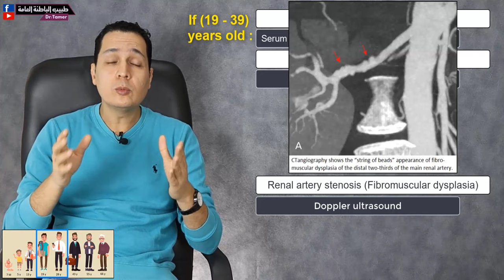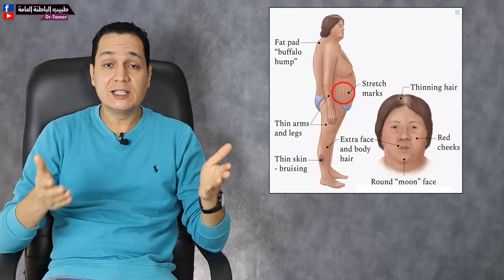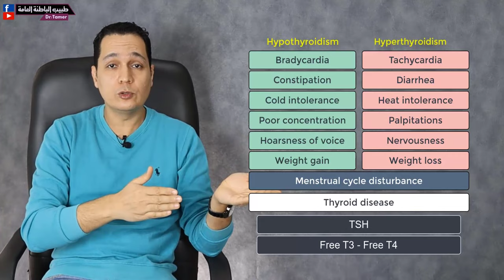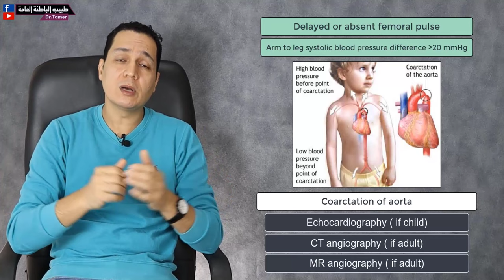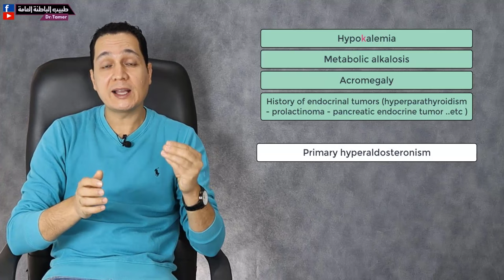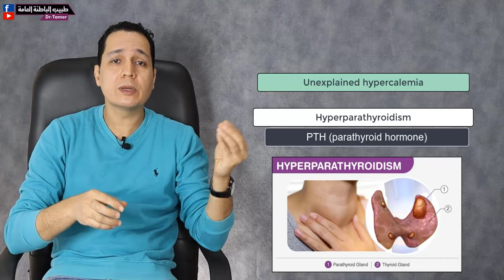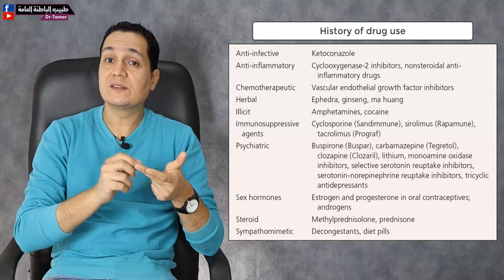Approach to secondary hypertension / كيف تصل الى سبب ارتفاع الضغط الثانوى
لدعم القناة بشكل مباشر انضم للاعضاء المنتسبين :
مع دكتور / تامر احمد عبدالعزيز
اخصائي الباطنة العامة